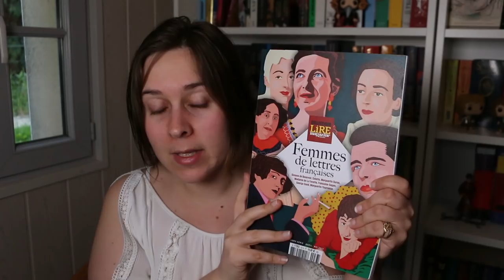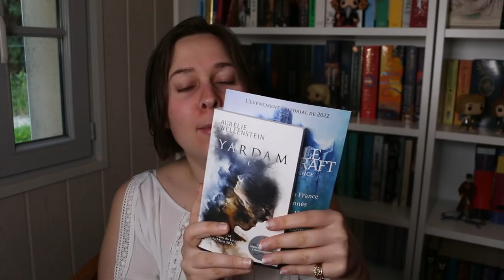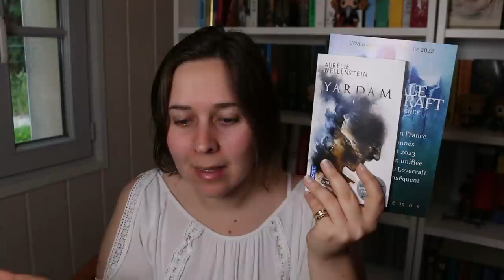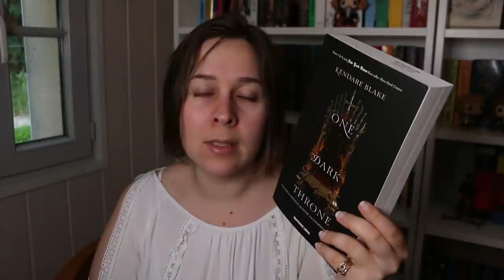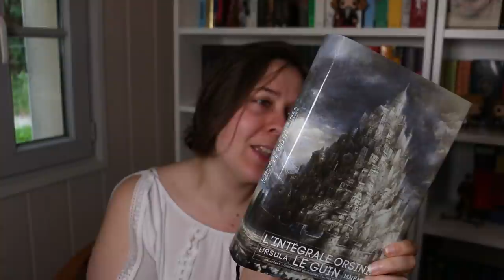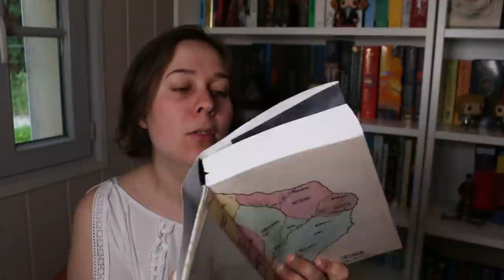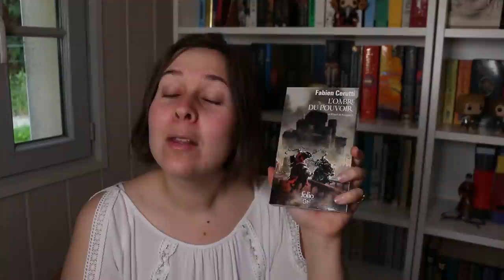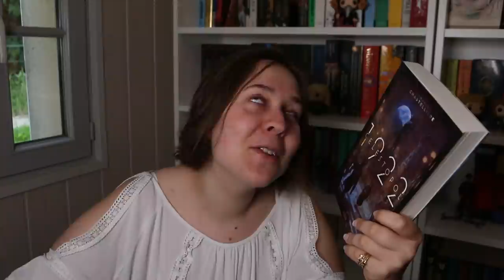Bookhaul Avril 2022 : les trésors de Trolls et Légendes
Bonjour petits et grands lecteurs, on se retrouve pour un bookaul des lectures achetées en avril.

Pour aider le monde du livre, pensez aux librairies indépendantes

On se retrouve pour un Bookhaul !

- Capitale du nord tome 1 de Claire Duvivier  - Les forges de Vulcain

-  one dark Throne de Kendale Blake - Leha (Sp)

-  le livre des martyrs de Steven Erikson (SP)

- Orsinia de Ursala Leguin - Mnemos

- l'enterrement des étoiles de Christophe Guillemain - mnemos

- La marque de cronos d'Alisson Germain - Le chat noir

-Yardam de Aurelie Wellenstein - Pocket ( SP).

- Le seigneur de boheme d'Estelle Faye - Folio SF

- le bâtard de Kosignan de Fabien Cerutti - Folio.SF